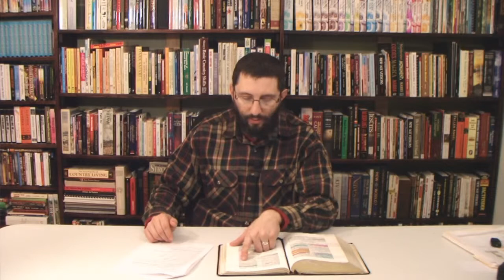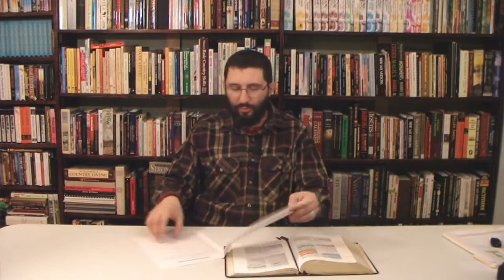Philemon Expository Study Part 2